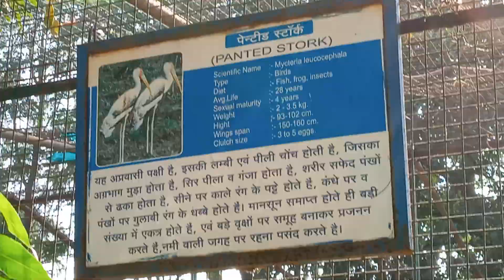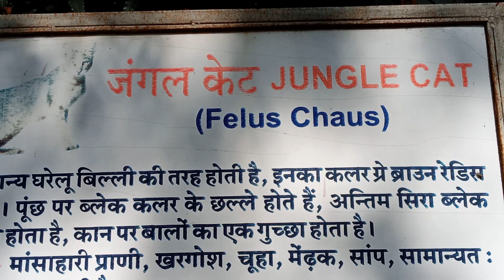A day in indore zoo (Raw video)